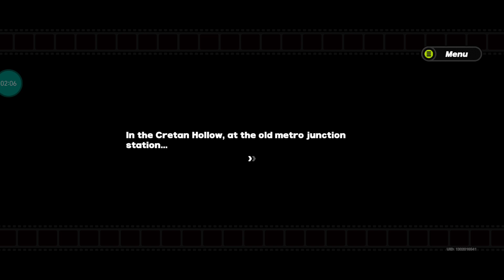HOW TO SKIP CUTSCENES ZENLESS ZONE ZERO